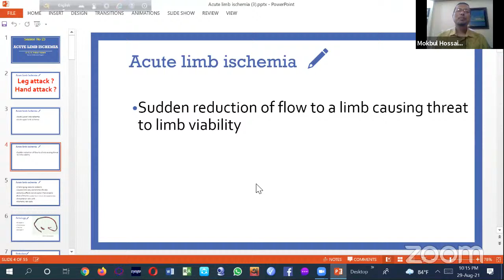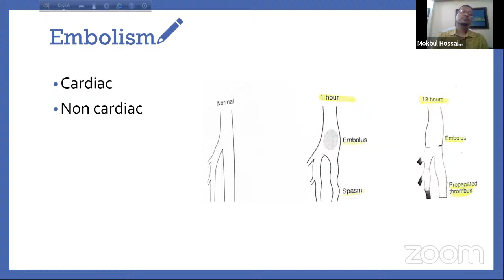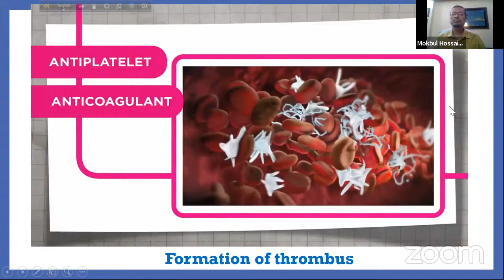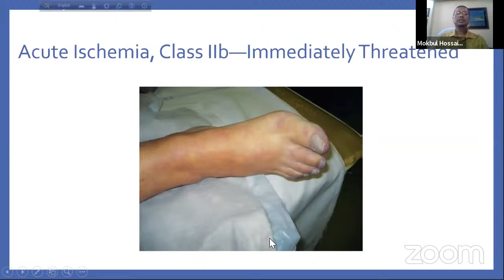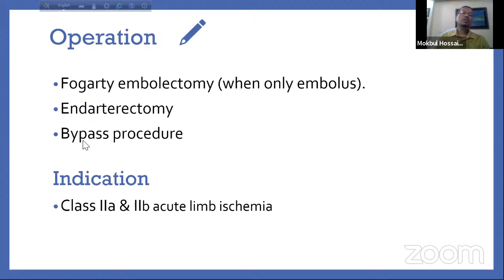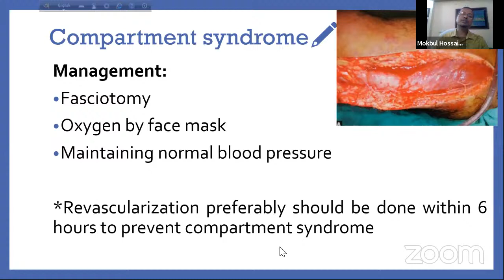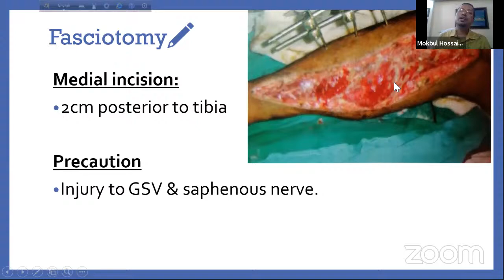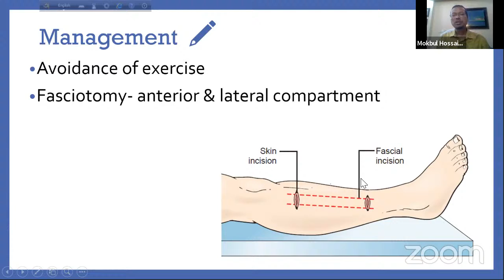Dr. Mokbul Hossain's Personal Meeting Room